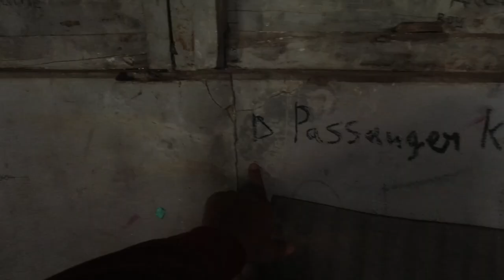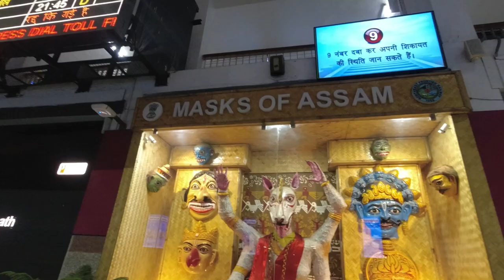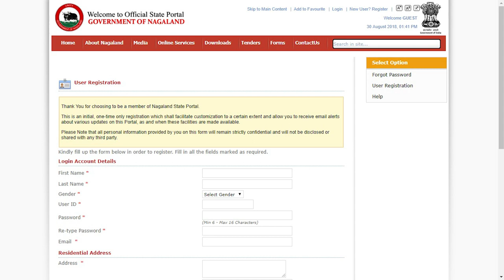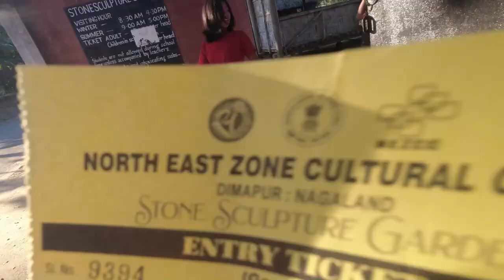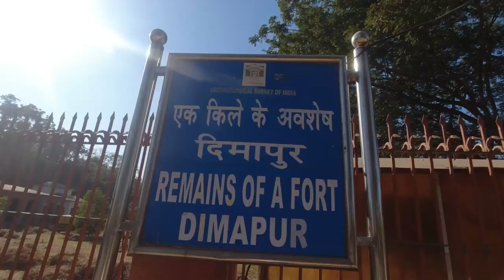My first day at Nagaland | I've coverd Dimapur sightseeing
in this journey I've traveled land of festival state Nagaland India's North East state Nagaland where hornbill festival is going on, first my train 36 hours train journey drop me to Dimapur city where i will explore sightseeing of dimapur and meet naga tribe so join me to craziness adventure of Nagaland...